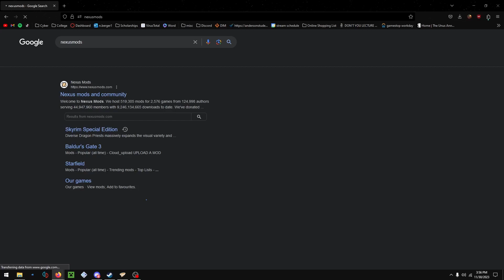If i see a NSFW Skyrim mod the video ends